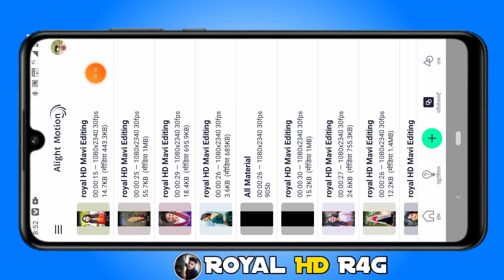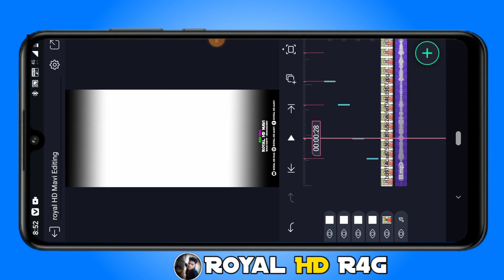Vevani VK bhuriya Rahul bhuriya new Timli song editing video alightmotion_status_gujrati 2024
🖥️__𝙀𝘿𝙄𝙏𝙄𝙉𝙂 𝙍𝙊𝙔𝘼𝙇 𝙃𝘿 𝙈𝘼𝙑𝙄  ___🖥️
𝙔𝙏 𝙍𝙊𝙔𝘼𝙇 𝙃𝘿 𝙍4𝙂 𝙍𝘼𝙏𝙄𝙂𝙃𝘼𝙏𝙄______________

Material